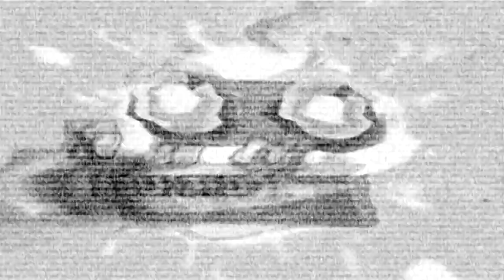Preview 2 KCHSPR Effects (Inspired by P2E)